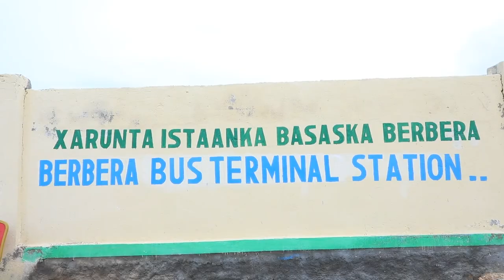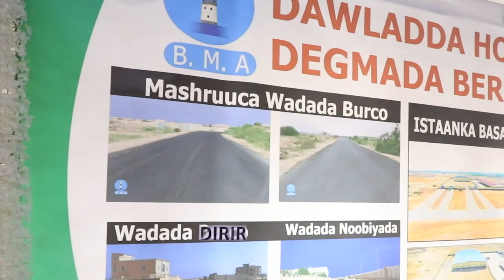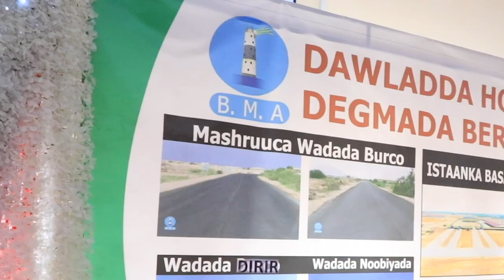Full'' Barnaamujka Socdaalka Madaxwynaha Somaliland Ee Magaaladda Berbera Ee Gobolka Saaxil